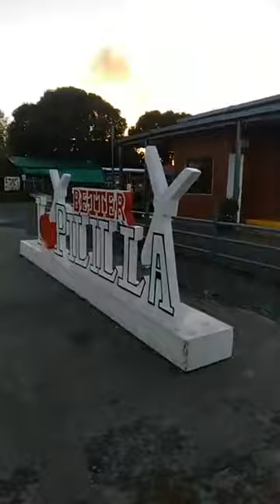SUNDAY | ONEDAY RIDE IN WIND MILL TANAY RIZAL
THIS IS DEANLANE TV (OFFICIAL YOUTUBE CHANNEL)
FOR PERSONAL BLOG, TRAVEL VLOGS,  MOTORIDE VLOGS, FAMILY AND FRIENDS VLOG  pls support my vlog

Hello Guys! Please Help me Support this Youtube Channel so i can give you more best uploads , Feel Free to Click The Notification Bell 🔔 so you'll always be notified for My Future Uploads in this Channel also Hit LIKE 👍 and COMMENT SUBSCRIBE! Thank you so much! 😍😍😍
Details